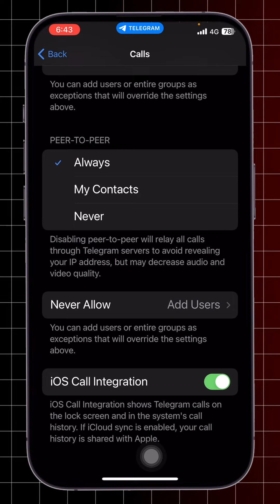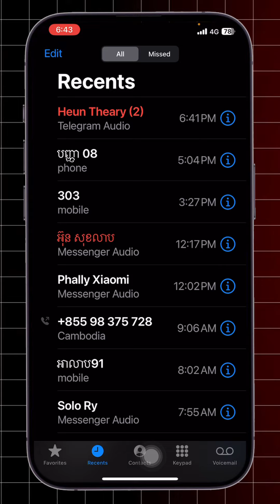ល្បិច​ក្នុងiPhone សម្រាប់Telegramដែល​មនុស្ស​ភាគ​ច្រើន​មិន​ដឹង!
► នៅក្នុងវីដេអូនេះអ្នកនឹងឃើញ រល្បិច​ក្នុងiPhone សម្រាប់Telegramដែល​មនុស្ស​ភាគ​ច្រើន​មិន​ដឹង!
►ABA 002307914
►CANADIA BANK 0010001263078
You will receive more new videos. Thank you!